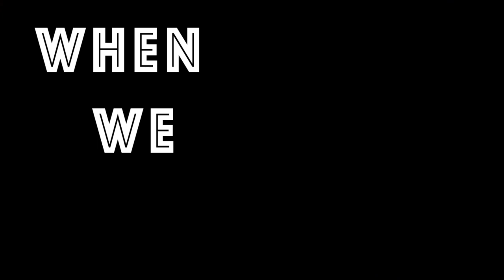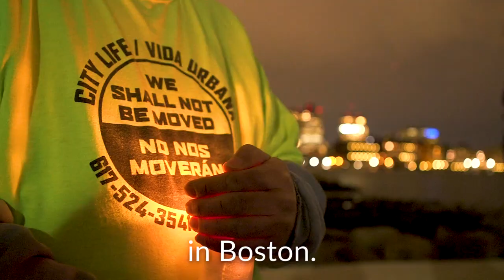2017 Year in Review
We WON the Jim Brooks Community Stabilization Act at Boston City Council, displacement prevention measures in Plan JP/Rox, and peace and stability for over 600 families and individuals who we supported to stay in their homes. FUND our 45th year and KEEP THE MOVEMENT MOVING in 2018